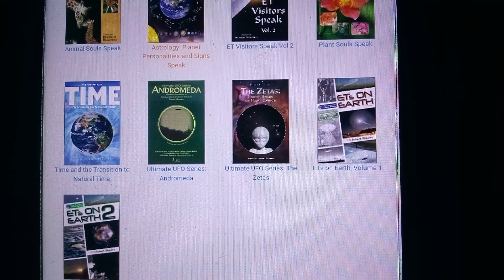EXPLORER RACE SERIES BOOKS by LIGHT TECHNOLOGY PUBLISHING ( ROBERT SHAPIRO channeler )